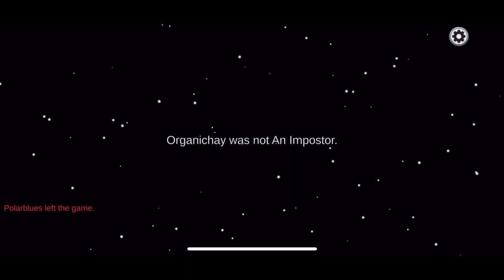Grinding Among Us